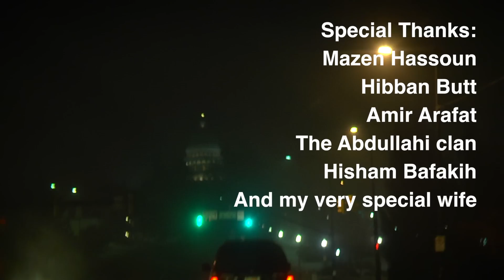The Filthy Inversion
The inversion in Salt Lake City during the winter months has various health and physical effects. Mohammad though, never knew about the other "filthy" effects of it as well, until now.